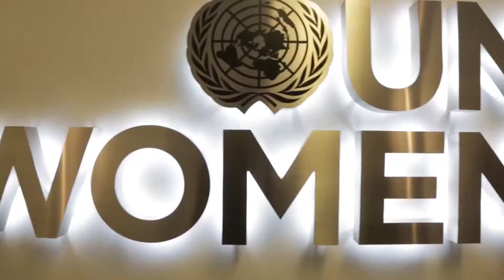Video odkaz generálneho tajomníka OSN k Medzinárodnému dňu žien